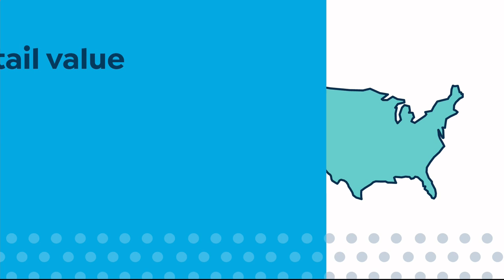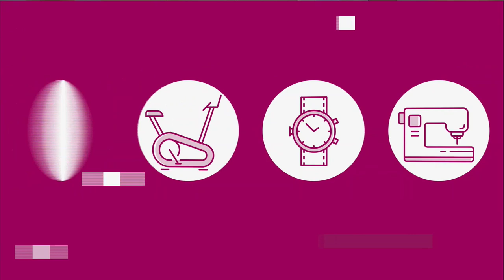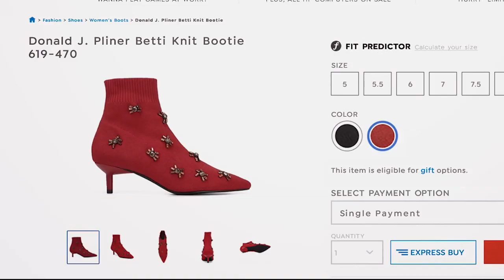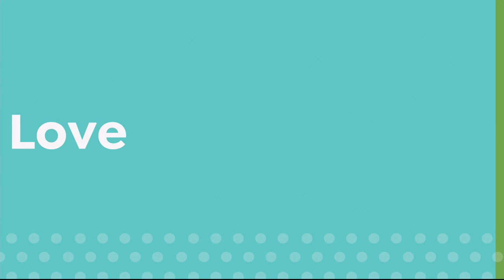HSN | Born Footwear 09.27.2018 - 02 PM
Discover must have comfort footwear that does not sacrifice style and can be worn anytime, anywhere. Shop the full assortment from sandals to boots and handbags offered in a variety of beautiful colors and sizes. Shoes designed to be worn year round.